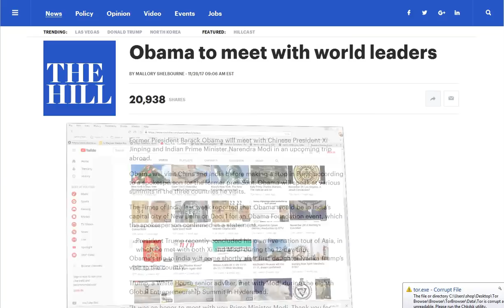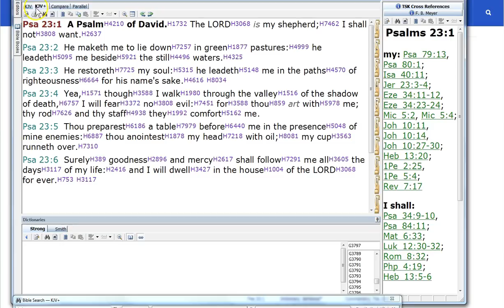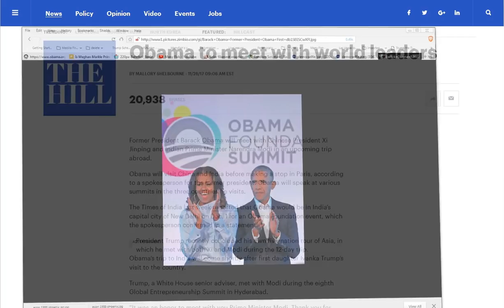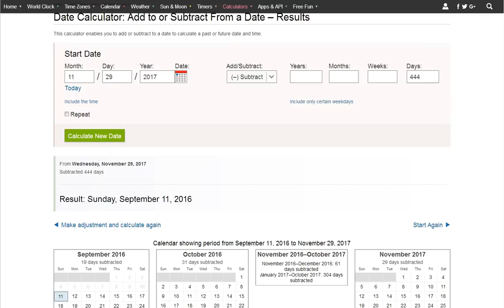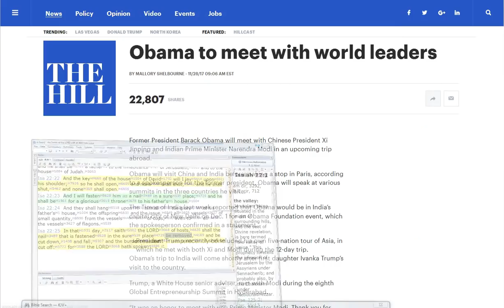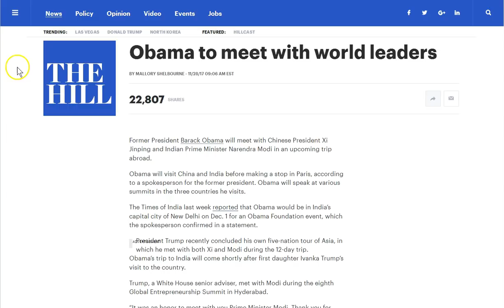Notable Nov 29 - 911 Connections! Heads Up!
Psalm 23. 911. I Pet Goat. Psalm 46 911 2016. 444. Remember, God is working in incredible ways! But so is the Synagogue of Satan! Firm on the Rock! Jesus! That's where you need to be! Peace
Have hard copies of your bibles and literature!

Amen.